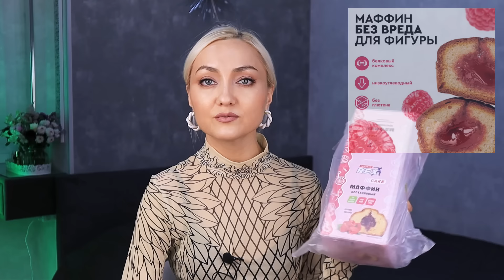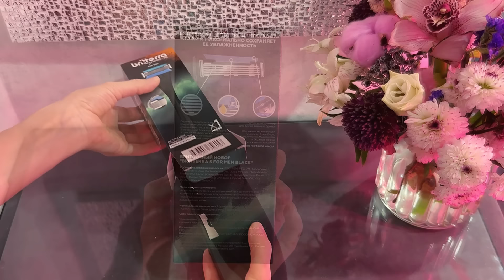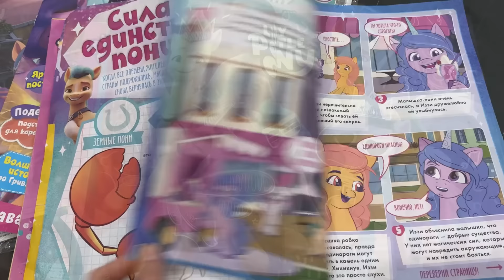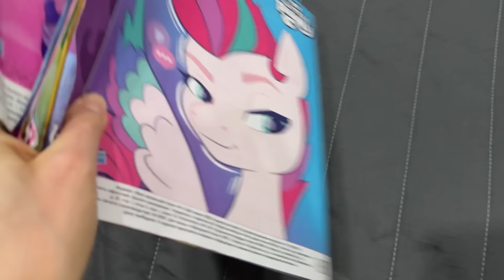🔥НАШЛА ЭТО на ВАЙЛДБЕРРИЗ! ОЗОН и Яндекс маркет!!! ДЛЯ ДОМА 🏠 ИДЕИ ПОДАРКОВ Wildberries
➡️ КУПИТЬ ПРОДУКТЫ ОТ BODYNESS🤩
    Соляной скраб с цветами василька
✔️Erborian CC крем Совершенное сияние, SPF 25, 15 мл, оттенок: светлый
✔️Пудра запеченная со светоотражающими частицами для лица Shik Glow Perfect Powder, Light
✔️SHIK Праймер база для лица основа под макияж увлажняющая FACE PRIMER
Реклама.ООО Яндекс, ИНН 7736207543  erid: 5jtCeReNx12oajmVcS9EtU8